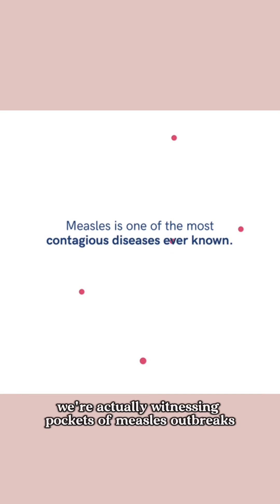Texas Measles Outbreak Exposed: Extreme Risks & Free Vaccine Guide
Texas is facing a serious measles outbreak with over 130 cases—94% among unvaccinated kids—with one tragic loss already. In communities with low vaccination rates, the risks of measles—from severe complications to death—are stark and entirely preventable. Vaccination is our proven, life-saving solution. In this video, I break down the real risks of measles and debunk any claims of hidden benefits. Let’s spread accurate info and keep our kids safe!